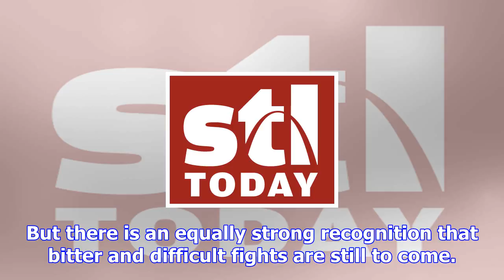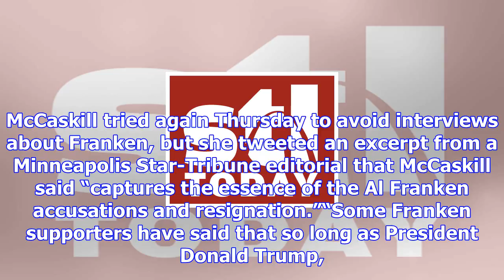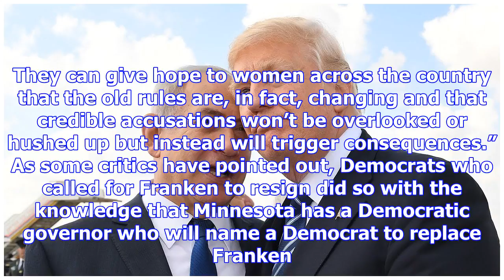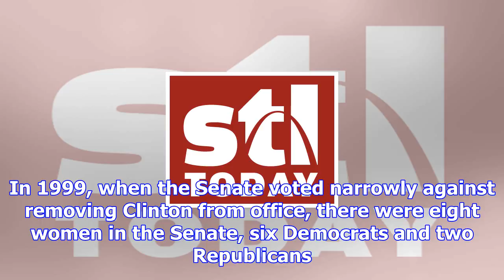A new morality and a new politics drove franken out of office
WASHINGTON • Did a new morality or new politics drive Al Franken out of office. Yes, and yes. The li...